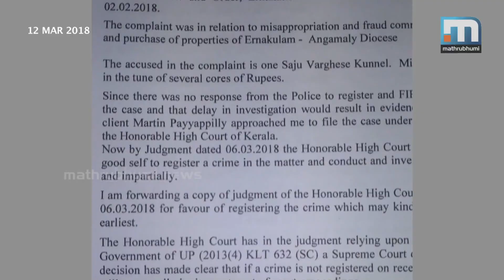Police Gets Legal Advice, Case Can Be Filed Against Cardinal | Mathrubhumi News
Kochi: Police have received legal advice that a case can be registered against Syro-Malabar Church Major Archbishop Cardinal Mar George Alencherry over the controversial land deal. After receiving legal advice from Prosecution Director-General, police will book Cardinal, two other priests and intermediary Saju Varghese under relevant sections for conspiracy and cheating. Police had faced harsh criticisms for not registering case against Cardinal despite a directive from the High Court. The allegations were that the delay in filing case will help Cardinal and others to move the court. Meanwhile, there are reports that Mar Alencherry will approach the Division Bench against the single bench order.